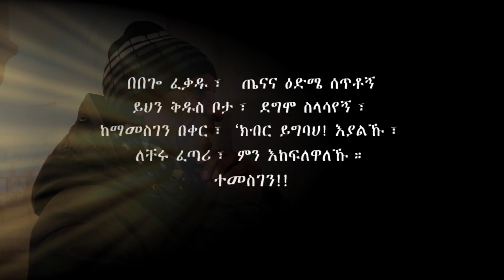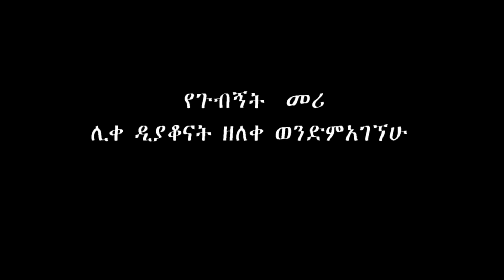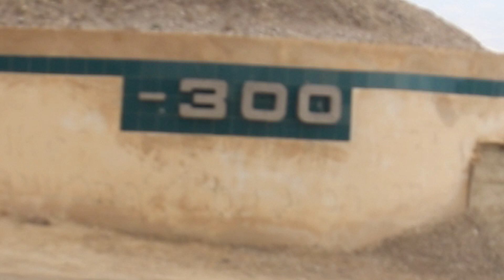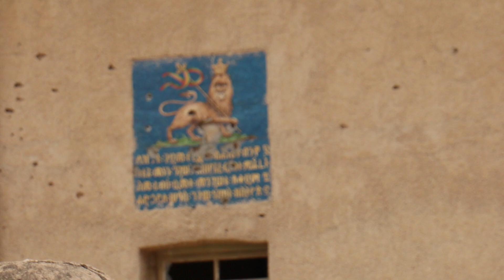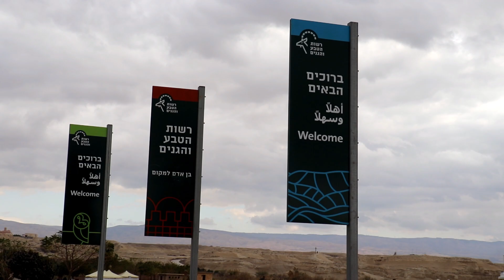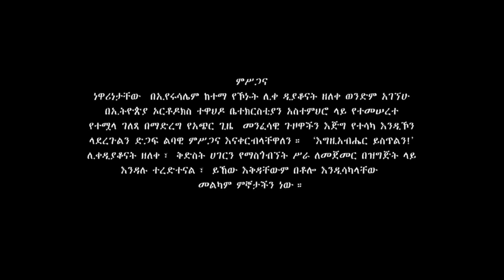የ12012 ዓመተ ምሕረት የጥምቀት በአል አከባባር በዮርዳኖስ ወንዝ Celebratiing Timket 2020 (Epiphany) by the River Jordan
ምሥጋና
ነዋሪነታቸው  በኢየሩሳሌም ከተማ የኾነው ሊቀ ዲያቆናት ዘለቀ ወንድም አገኘሁ
በኢትዮጵያ ኦርቶዶክስ ተወህዶ ቤተክርስቲያን አስተምህሮ ላይ የተመሠረተ
የተሟላ ገለጻ በማድረግ የአጭር ጊዜ  መንፈሳዊ ጉዞዋችን እጅግ የተሳካ እንዲኾን
ላደረጉልን ድጋፍ ልባዊ ምሥጋና እናቀርብላቸዋለን።  ‘እግዚአብሔር ይስጥልን!’
ሊቀዲያቆናት ዘለቀ፣ ቅድስት ሀገርን የማስጎብኘት ሥራ ለመጀምር በዝግጅት ላይ
እንዳሉ ተረድተናል፣ ይኸው እቅዳቸውም በቶሎ እንዲሳካላቸውና ዕውቀታቸውንና
ይህንን መልካም አገልግሎት ለወገኖቻቸው ሁሉ አንዲያካፍሉ
መልካም ምኞታችን ነው።